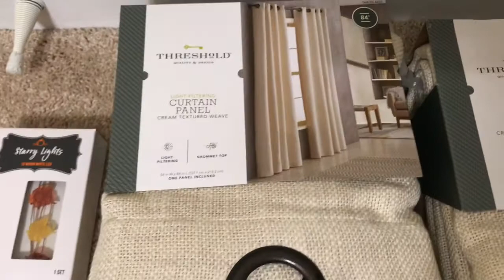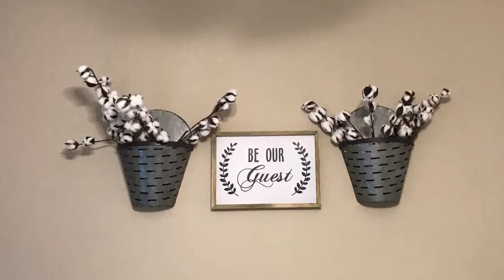Mini Target & Hobby Lobby Fall Haul | Guest BR Makeover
Today I am taking y'all with me to Target & Hobby Lobby! I found some awesome Fall decor! Hope you enjoy! ❤️

Our story:
Hi, I'm Shannon! I am married to my best friend! Ryan & I have been married for 5 years. We have one son, Deegan, who is 3. Deegan was diagnosed with high functioning autism at age 2.5. I am currently a SAHM, & loving it! We live in beautiful Savannah, GA. We also have a Standard Poodle, Maizy. I'm sure our sweet Maizy will make an appearance from time to time.